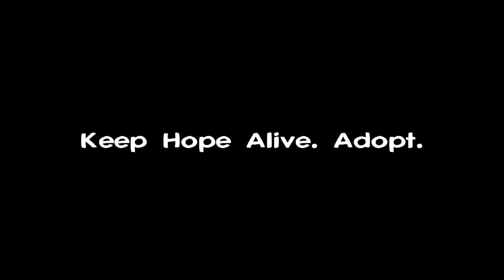Meet Daisy Pet ID A404055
Meet Daisy.
Pet ID A404055.
This beauty is a terrier mix.
She is 1 year old.
She has a beautiful brown coat with
 a white patch under her neck.
She is very lovable,
walks very well on a leash,
and loves to cuddle.
She does this adorable routine when she receives
a treat. She prances around the treat, for several seconds
and puts on a show[it truly is a must see].

She is avaliable for adoption at The City of San Bernardino Animal Control Shelter.

Please remember to write down his Pet ID this helps us find him for you at the shelter quicker and efficiently :)

Pet ID A404055

Animals available are posted weekly
Please Visit

or

bernardino.ca.us/cityhall/polic
e_department/animctrl/default.
asp

Help saves these innocent lives one step at a time.

-M